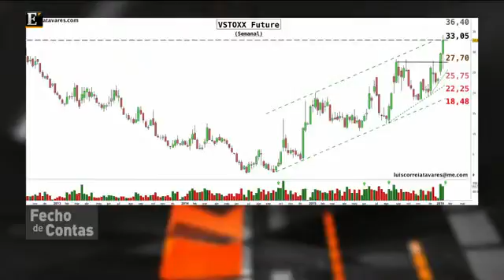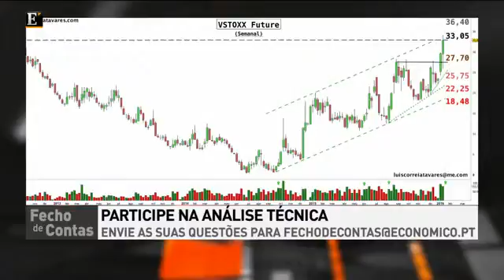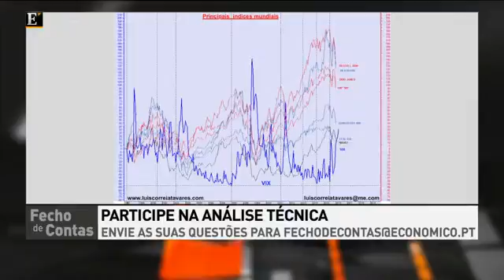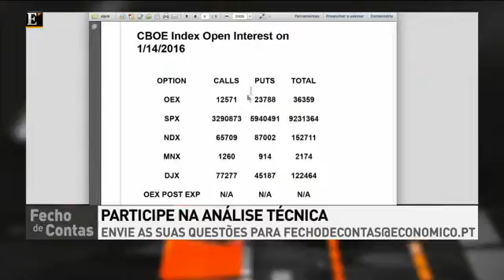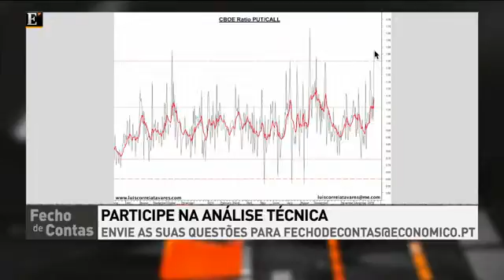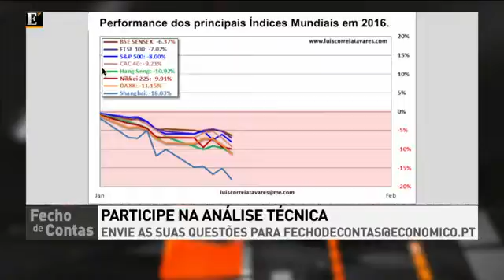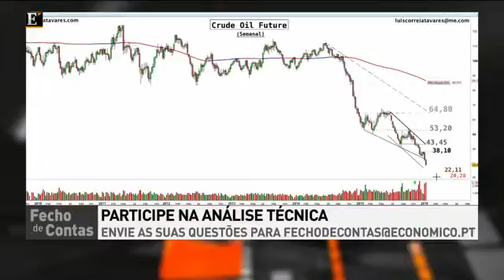Não há assim tanto medo sobre a queda dos mercados